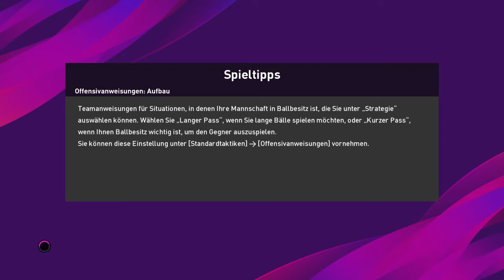AdventKalender 21- Serbien vs England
naredni video od advent kalender mec izmedu engleske i srbije